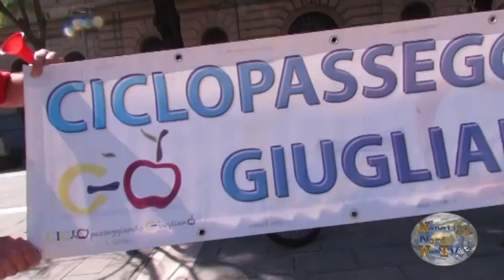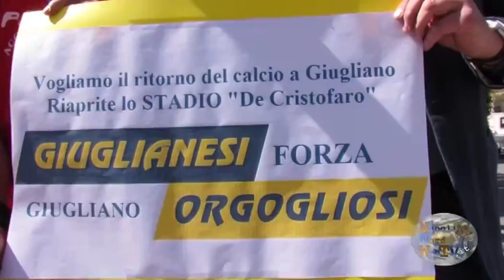CICLOPASSEGGIANDO GIUGLIANO, INIZIATIVA PER LO STADIO DE CRISTOFARO